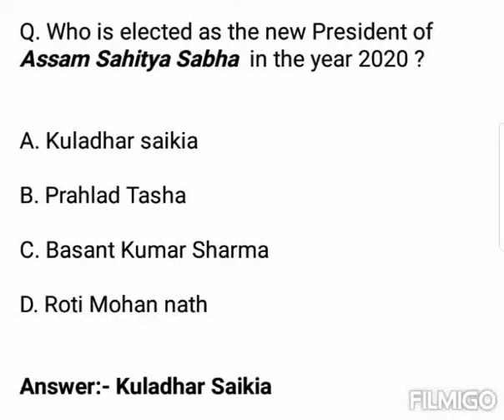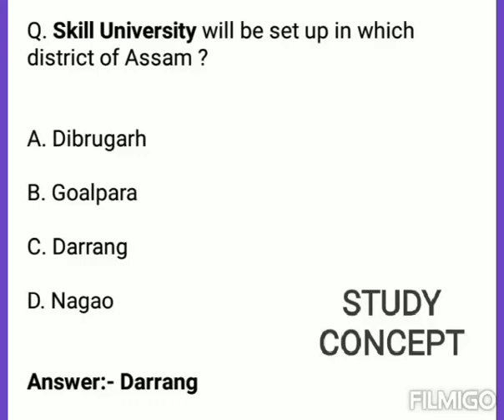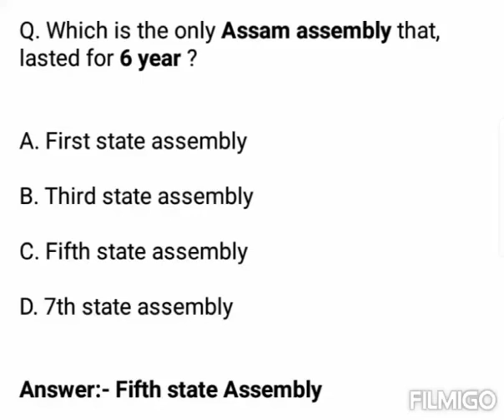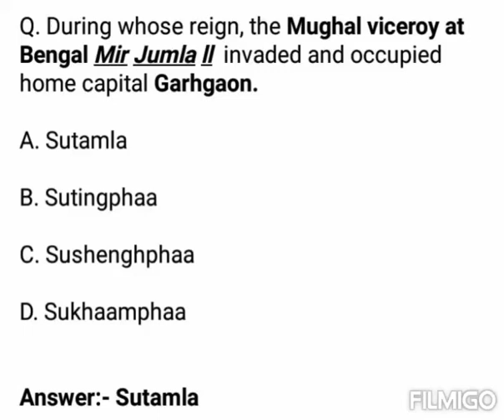Assam GK Quiz | Assam Recruitment GK MCQ | Assam State GK | Assam GK 2022